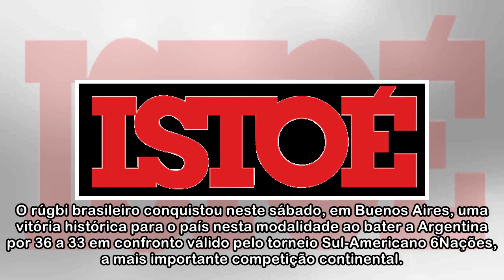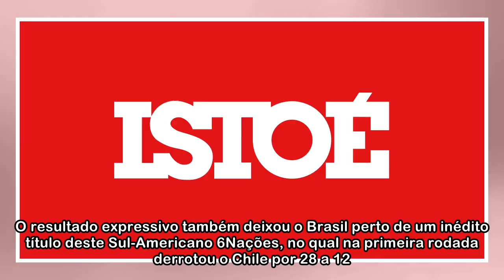Rúgbi do Brasil conquista vitória histórica sobre a Argentina em Buenos Aires - ISTOÉ Independente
O rúgbi brasileiro conquistou neste sábado, em Buenos Aires, uma vitória histórica para o país nesta modalidade ao bater a Argentina por 36 a 33 em confronto válido pelo torneio Sul-Americano 6Nações,...